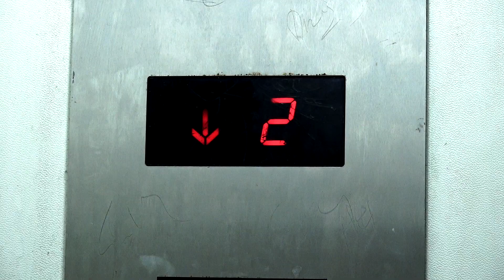Our New Banking Aptitude Trainer || GOKUL || Veranda Race